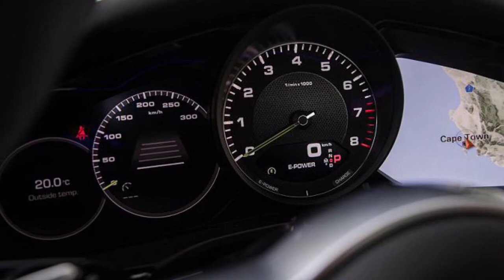2019 PORSCHE PANAMERA Review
2019 Porsche Panamera Review Redesign Interior Release Date.
New 2019 Porsche Panamera Price $104,550 MSRP.